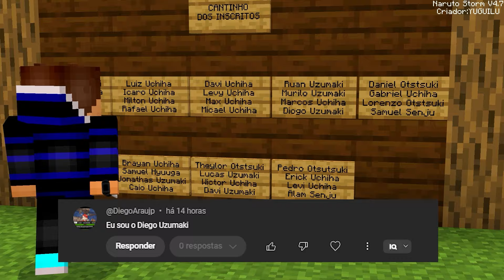SOBREVIVI 100 DIAS COMO HOKAGE na NARUTO STORM - O Filme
Bruninho se aventurou na Addon de Minecraft Bedrock "Naruto Storm" com o objetivo de fazer todos os modos mais fortes da addon, se tornando o Ninja mais forte do minecraft.